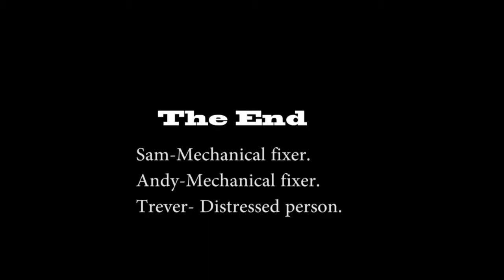Sequence 01 2